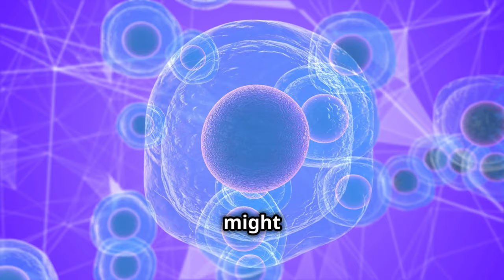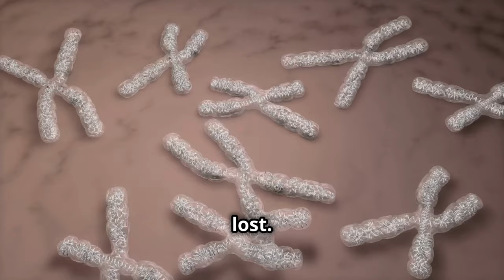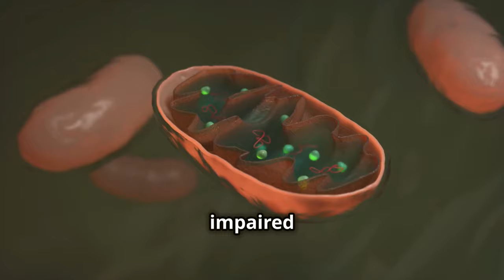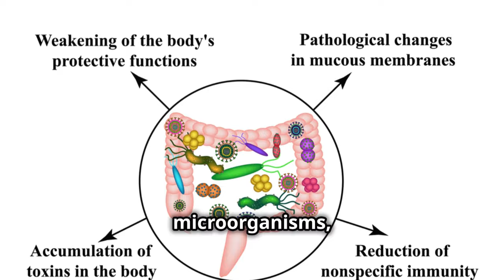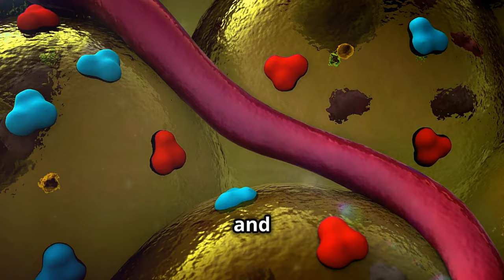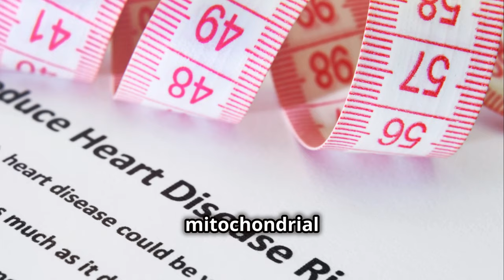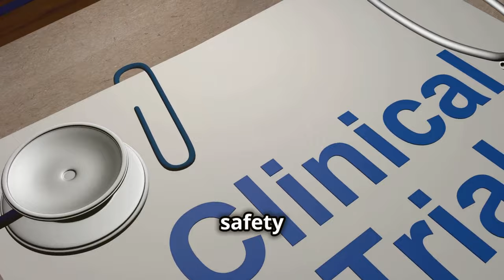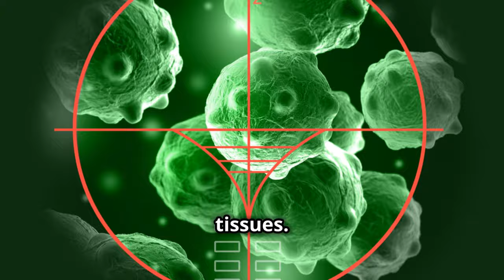DAVID SINCLAIR Reveals the FUTURE of Aging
Explore the hallmarks of aging and how they impact age-related diseases and decline. Learn about strategies for age management and extending healthspan. In this enlightening video, we delve into "The EXPANDING Universe of Aging Hallmarks" and explore the future of health concerning aging. Discover the latest research and insights on the biological processes contributing to aging and how understanding these hallmarks can pave the way for innovative health solutions.

Join us as we discuss key concepts such as cellular senescence, mitochondrial dysfunction, and genomic instability, highlighting their roles in aging and age-related diseases. We'll also examine the exciting advancements in science and medicine that aim to combat these aging hallmarks, including potential therapies and lifestyle interventions.

Whether you're a health enthusiast, a researcher, or simply curious about aging, this video is packed with valuable information that could change your perspective on health and longevity.

Ref: Hallmarks of aging: An expanding universe
Carlos López-Otín, Maria A. Blasco, Linda Partridge,Manuel Serrano, Guido Kroemer

Note:
Always consult with a healthcare professional before making any significant changes to your lifestyle, especially if you have existing health conditions.